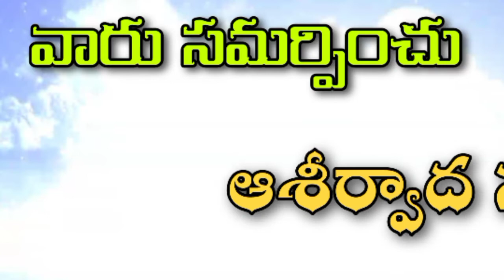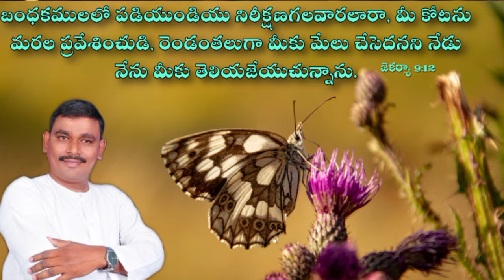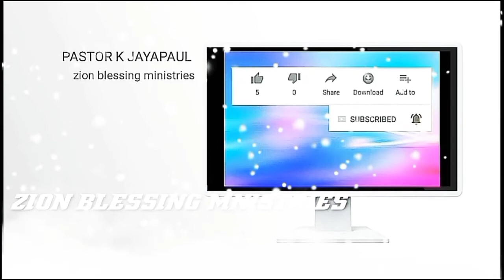Today's promise/December/ 01/2020,Daily blessing,in Telugu, PastorkJAYAPAUL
morning manna